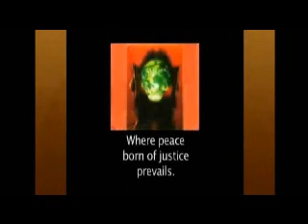EXPOSED! An Antichrist Commercial On CNN & History Channel!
DOCTRINES OF DEMONS & DECEPTION!!